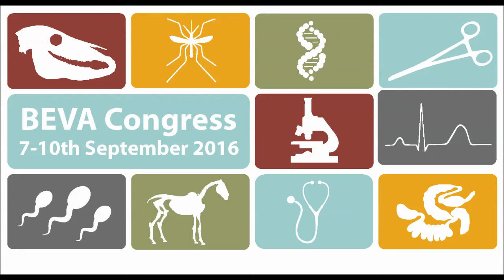Jonathan Pycock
This video advertises the Stallion session at 2016 BEVA Congress by Session Moderator Dr Jonathan Pycock.